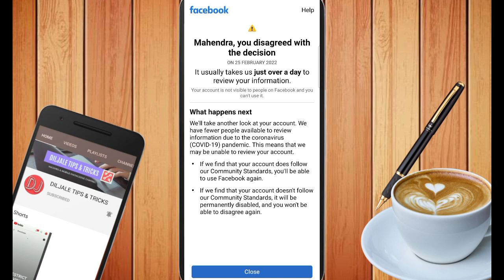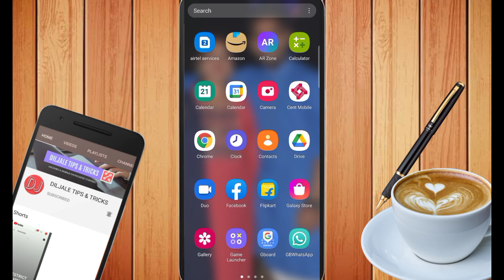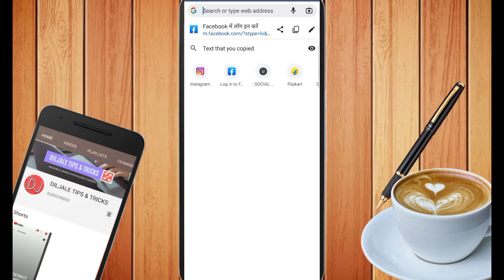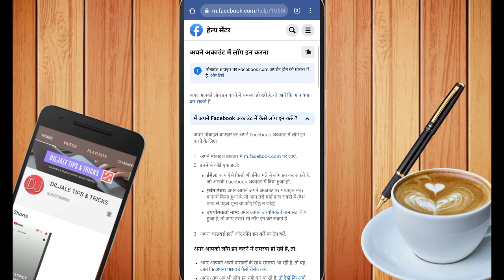How to solved you disagreed with the decision facebook problem 2022 || Diljale 🔥 Bhai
1.What happens when you disagree with a decision on Facebook?
2.How do I challenge a Facebook decision?
3.How do I appeal a Facebook suspension?
4.How long does it take for Facebook to review your account?
5.How do I remove 30 days block on Facebook?
6.Why Facebook disabled my account for no reason?
7.How do I bypass Facebook jail?
8.What is a Facebook jail?
9.How long does it take for Facebook to review an appeal?
10.What happens if my Facebook account is disabled?
11.Does Facebook notify you when they remove a posť?
12.Does someone have to report your post for Facebook to delete it?
13.Does Facebook tell you if someone reports your post?
14.What happens when Facebook deletes your post?
15.Why would a Facebook post disappear?